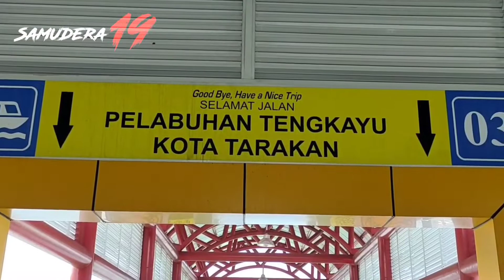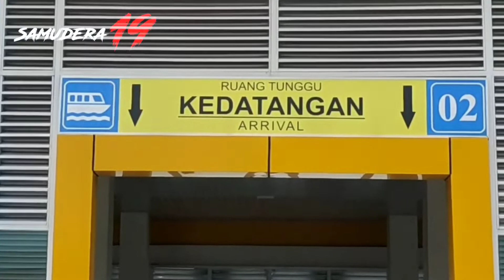Aktivitas Rutin di Pelabuhan SDF Tarakan Kaltara. #9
Aktifitas sehari-hari yang di lakukan oleh para penumpang dan pelayanan jasa angkutan air terlihat sejak pagi hingga sore, aktifitas Bongkar muat barang dan penumpang menghiasi wajah pelabuhan SDF yang ada di kota Tarakan Kaltara.
 yuk ikuti video selengkapnya.